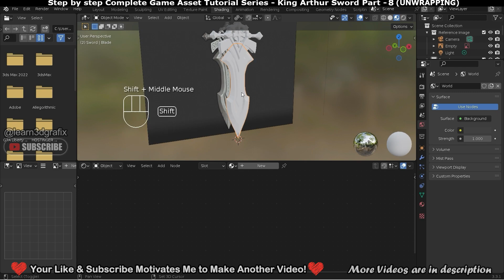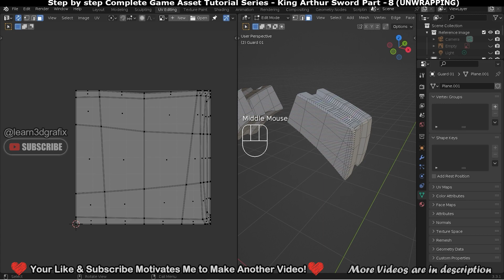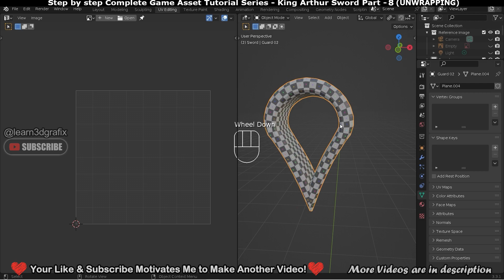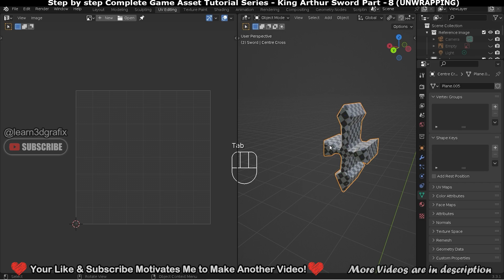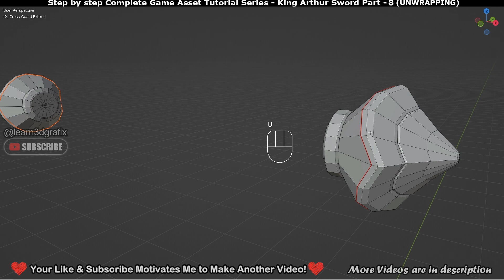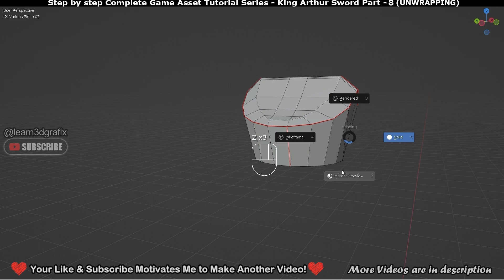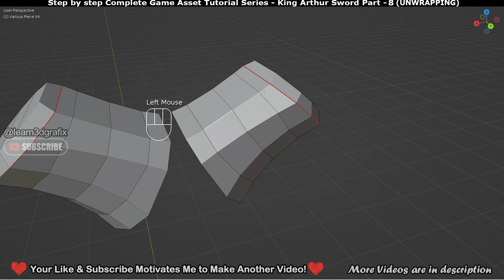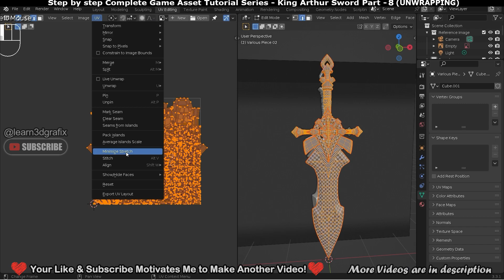Game Ready Sword Modeling And Texturing | Part 08 | Blender | Substance Painter | Zbrush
Hello Friend, Here is the Eighth part of the blender sword modeling tutorials in which you will learn blender sword UVW Unwrapping tools and techniques. This is an easy blender sword tutorial/blender tutorial for beginners. I hope you will like it!

After completing the blender sword  uv unwrapping tutorial we will start zbrush sword sculpting to add details and finally substance painter sword texturing.

This is a Blender, Zbrush, Substance Painter low poly 3d Game Asset workflow in which we will create a low poly sword in Blender 3.3 then we will start blender uv unwrapping after that we will bring the sword to Zbrush for detailing and at last we will bake the high poly sword details to low poly sword in substance painter sword texturing tutorials.

Note: The original Concept/design completely belongs to Fanny Vergne (ArtStation).
I just use the Artwork as Reference in my King Arthur Sword Modeling and Texturing tutorials series Playlist